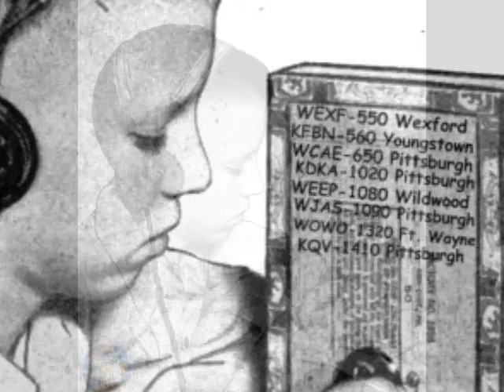WEXF Listener's Club - WEXF Radio YouTube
...let's hear from Little Walter...and My Babe...on the Sunday Listener's Hour...